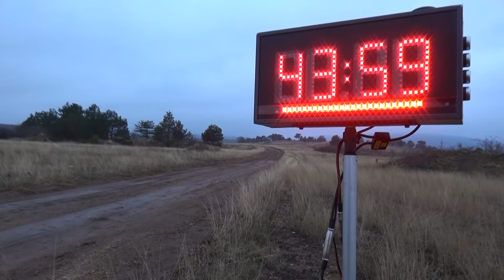24. TAXI4 Mikulás Rallye 2020 Garamvölgyi Zoltán-Takács Antal